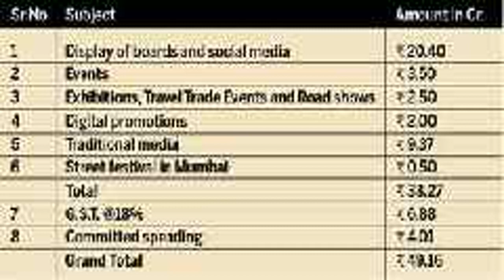State Department considers fighting 'birth tourism' with tighter travel restrictions for pregnant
The  State Department  is expected to introduce new immigration rules to crack down on "birth tourism" and prevent pregnant women from giving birth in America to facilitate U.S. citizenship for their child.